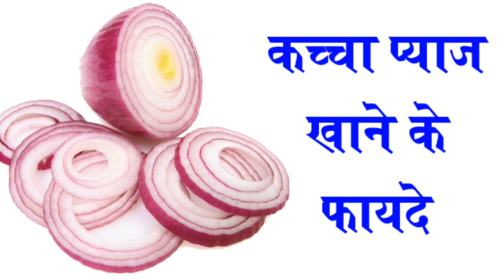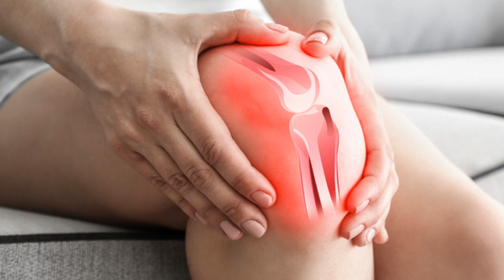कच्चा प्याज खाने वाले यह वीडियो ज़रूर देखें | Raw Onion Benefits in Hindi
कच्चा प्याज खाने वाले यह वीडियो ज़रूर देखें | Raw Onion Benefits in Hindi | Magical Benefits Of Eating Raw Onion | कच्चे प्याज के स्वास्थ्य लाभ | कच्चे प्याज के द्वारा रोगों का इलाज